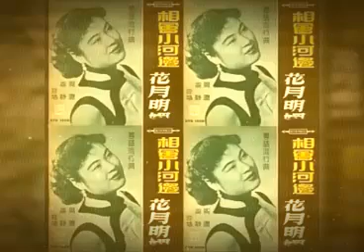Malaysia national anthem origin Negaraku , Mamula Moon, La Rosalie (Cantonese version 1928) 馬來西亞國歌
Also known as Negaraku (Malaysia), Terang Boelan (Indonesia), Mamula Moon (Hawaii), La Rosalie (Seychelles), Allah Lanjutkan Usia Sultan (Perak). This Cantonese version from Hongkong was at least 25 years before Malaysia got it's independence and used this tune as it's National Anthem. 马来西亚国歌,馬來西亞國歌